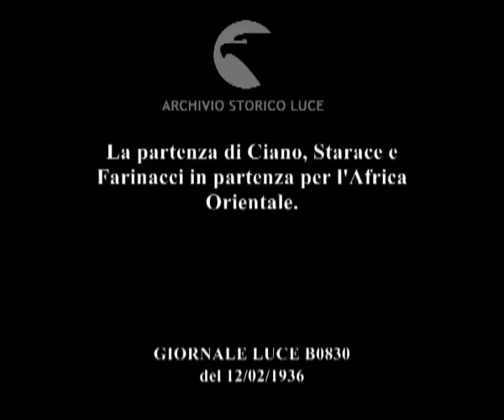La partenza di Ciano, Starace e Farinacci in partenza per l'Africa Orientale.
Descrizione sequenze:le grandi accoglienze della cittadinanza napoletana a Ciano, Starace e Farinacci in partenza per l'Africa Orientale ; la folla accompagna con grande entusiasmo le illustre personalità dal loro arrivo alla stazione di Napoli fino al porto ; carrellata panoramica sulla folla radunatasi al porto ; l'imbarco delle personalità sul piroscafo Leonardo da Vinci fra gli applausi della folla ; il saluto della folla ; visione del piroscafo in partenza ;